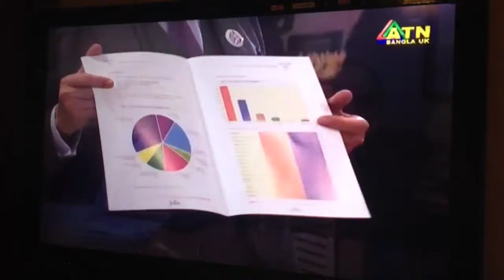Bangladesh Caterers Association UK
BCA  vat campaign